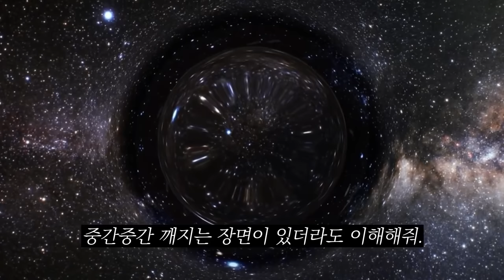교통사고로 사망했는데, 이후 정신을 차려 보니 마법세계로 전생 했다! [이세계환생 극장판 1~6편 까지 모음집!] (잉여맨 상황극)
이세계환생 을 한번에 볼수있는 `극장판` 을 준비 했습니다.

연주 : 단미호
제야 : 요루루
샤일 : 김리하
아이작 : 댕댕이
라칸 : 잉여맨